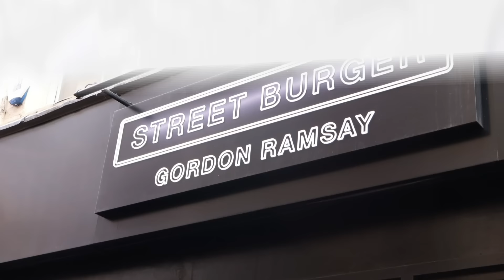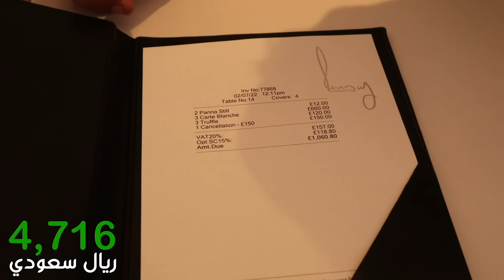تجربة أغلى مطعم لأشهر طباخ بالعالم 🍔🤩